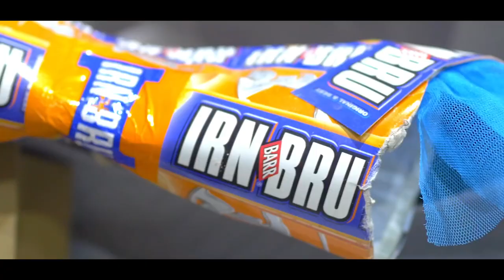DRAGART Promo Trailer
draGart is a show like no other!   Fabulous drag girls and and full company of supporting dancers.  Watch the video and see what they have been selling out shows across Scotland!